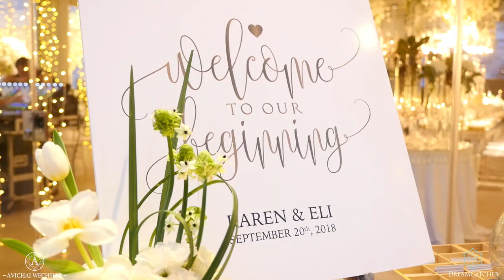K&E's jaw-dropping wedding production TEASER - Jerusalem, Israel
Planning and Production - DreamCatcher by Natalie Abraham - Wedding & Event Planner in Israel​

Special Guests/Entertainment
Eden Ben Zaken​
קובי פרץ - Kobi Peretz​
Alon De Loco - אלון דה לוקו העמוד הרשמי​
Yarden Klayman​
Gilad Amsalem​
Morango dancers
DJ Gil Fux

Venue - Olmaya Jerusalem​
Design & Flowers - Zemel Designs זמל עיצובים​
Videography - Avichai Wechsler​
Photograohy - Ronen Boidek
Make Up - Naor Appel​
Hair Styling - Ziv Amsalem​
Screens - Yaniv Kunis Blumenfeld​
Light Structures - Deco Light​
Branding & Personalisation Shiran Atad - Style. Design. Love​
Dancefloor & Personalised aisle - Ekhis Brothers​